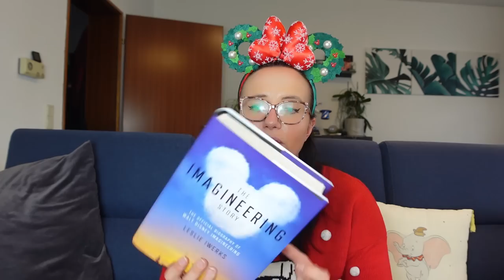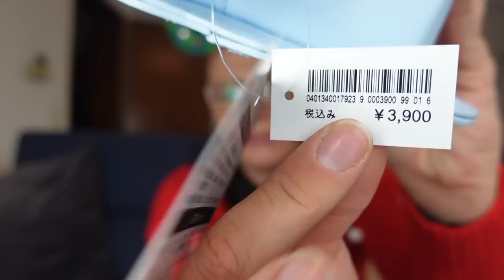Disney Haul November 2022 - der letzte Haul aus Deutschland! ShopDisney, Disneyland Paris etc.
ich war wieder fleißig am shoppen und zeige euch was ich im November 2022 alles gekauft habe.

The Imagineering Story